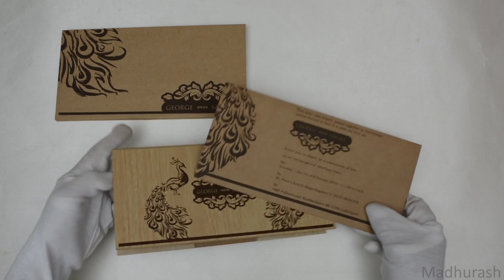Peacock Design Wooden Wedding Cards | 9203 | Madhurash Cards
The MDF invites and rich craft cards with exclusive designing. This invite comes with matching inserts which gives a totally different touch to the wooden card. It's amazing!
Note: Minimum quantity should be 200 pcs.